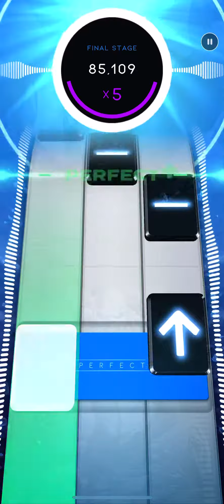The Trooper Extreme Diamond 🔵 99082/100000